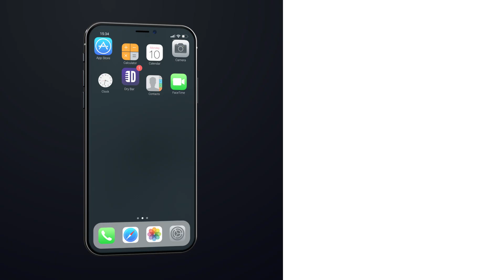Hungry Daughters Are Sasquatch. Mike Guido - Full Special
Did you enjoy this full special from Mike Guido? If you did, then chances are you'll enjoy our other Dry Bar Comedy specials as well, and you can watch them for FREE right now on the Dry Bar Comedy App. The App is free to download and is available on all Android and iOS devices.